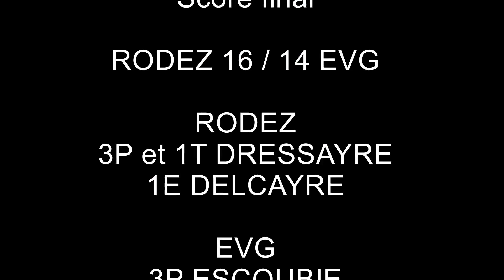EVG / RODEZ -F3- 2022/2023